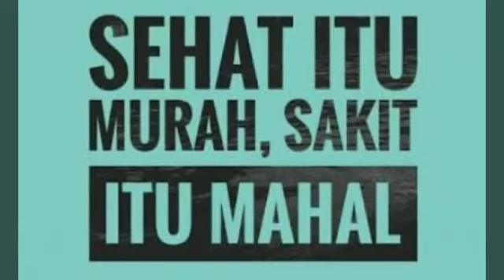SEHAT BUGAR BERSAMA NENG UFA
Mari membiasakan hidup sehat.Dengan salah satu cara Menabung sehat bersama kami di PION GYM.Ingatlah selalu bahwa Sehat itu murah dan sakit itu sangatlah Mahal jika kita tdk bisa merawatnya.